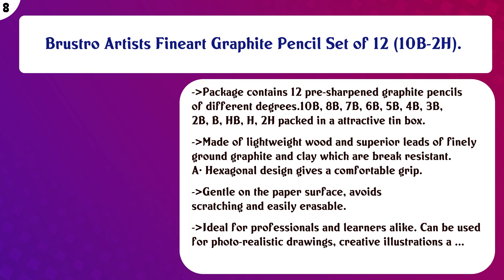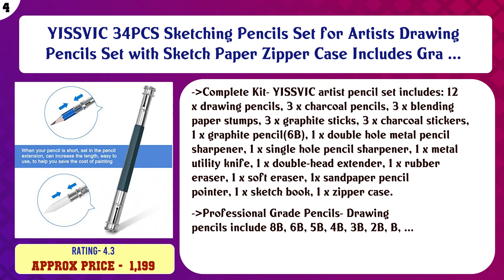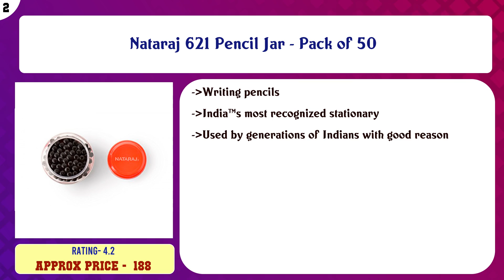Top 10 Wooden Pencils to buy in India 2021 | Price & Review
Top 10 Wooden Pencils to buy in India

Find the links below to buy these products:

List of top Wooden Pencils:
Angel Bear 29 Pieces Professional Sketching & Drawing Art Tool Kit with Graphite Pencils, Charcoal Pencils, Pa ...

Apsara Platinum Pencils Value Pack - Pack of 20

Brustro Artists Fineart Graphite Pencil Set of 12 (10B-2H).

Kurtzy 12 Pcs Shading Drawing Sketch Pencil Set for Artists, Professionals and Students (B,2B,3B,4B,5B,6B,7B,8 ...

Tribecca 12Pcs Drawing Shading Sketch Pencil Set Professional Technical Pencils For Artists

SYGA Professional Sketch and Drawing Pencils ?Art Pencil Box Contains 12 Pieces Set B 2B 3B 4B 5B 6B 7B 8B HB ...

YISSVIC 34PCS Sketching Pencils Set for Artists Drawing Pencils Set with Sketch Paper Zipper Case Includes Gra ...

Koh-I-Noor Artist Eraser Pencil - Pack of 3

Nataraj 621 Pencil Jar - Pack of 50

Content of this Video:
10 best products to buy Wooden Pencils India

Top rated Wooden Pencils in India